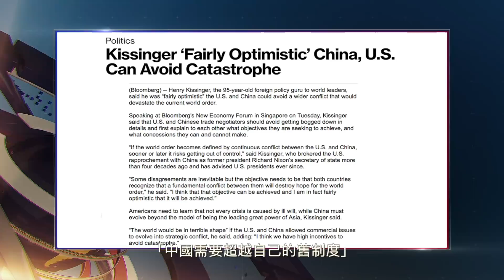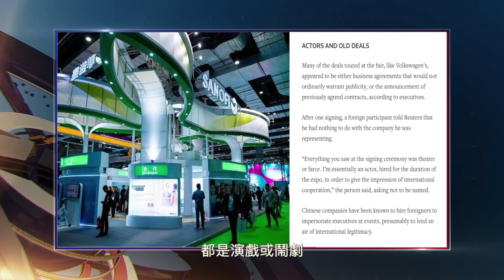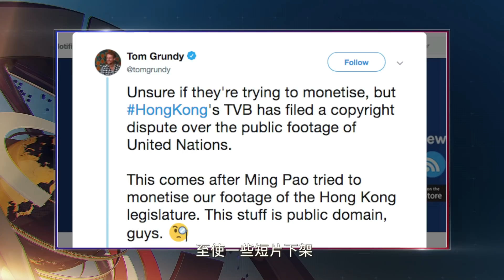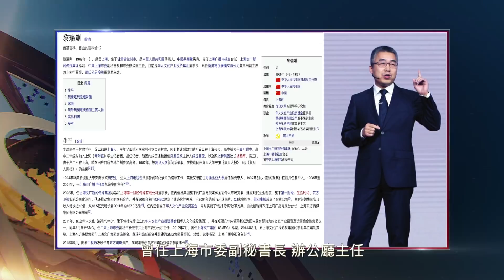大陸新聞解讀578期_新聞串串燒